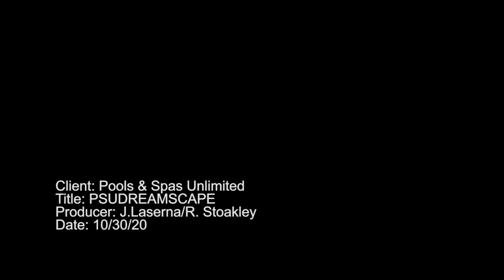Pools & Spas Unlimited PSUDREAMSCAPE 30